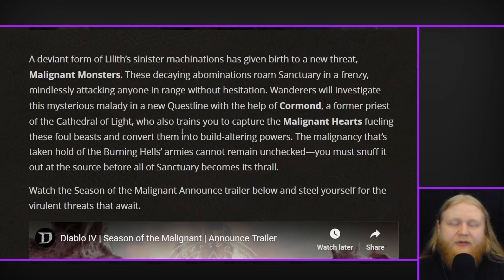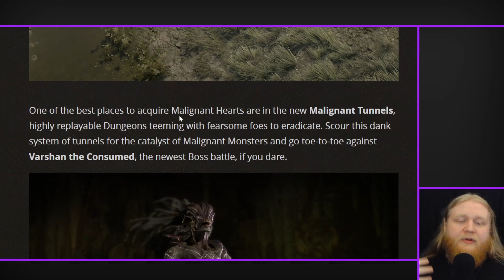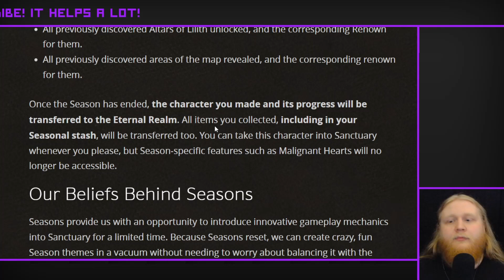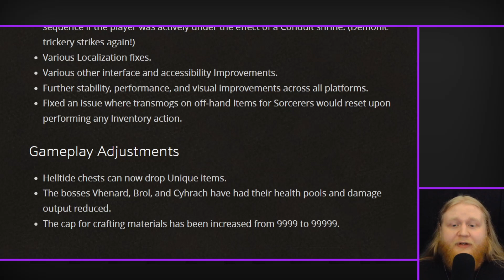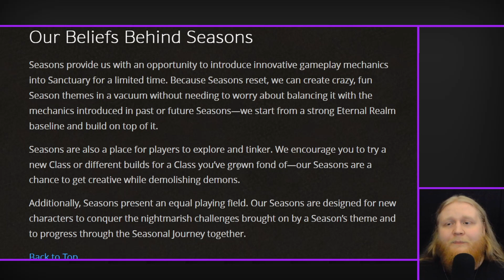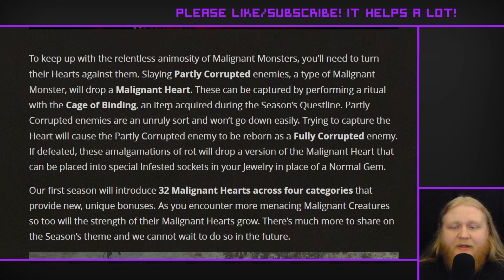New Season 1 Details and Thoughts + Helltide Unique farming patch! | Diablo IV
We finally got some new details on the first season of Diablo 4,overall my thoughts are pretty positive but I really hope blizzard doesn't just completely trash seasonal mechanics at the end of the seasons this time.